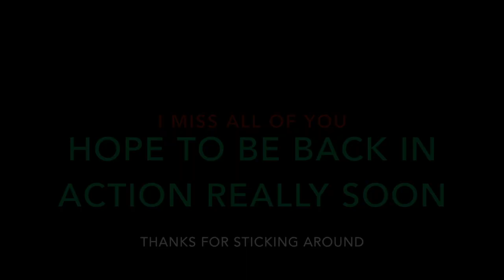Merry Christmas YouTube Friends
Wishing you all a great Christmas and Happy New Year!
I miss you all; work has kicked in a new project, which is stealing most of my YouTube time... I'm doing all I can to get back to production, but it may be a while yet.  Life happens.
I hope you don't give up on me.   Enjoy your friends and families this Holiday!!